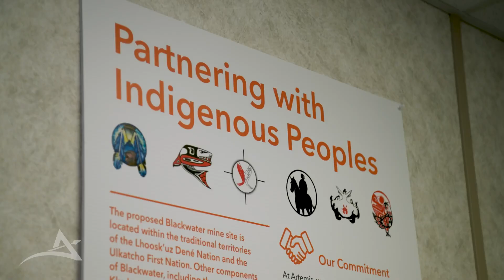Our People: Linda Siwallace, Environmental Monitor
Watch to hear from Ulkatcho First Nation member Linda Siwallace, Environmental Monitor, about her role at Blackwater Mine, what she enjoys about working on site, and the opportunities the mine provides for her community.

MB01WSAASNSLCQA